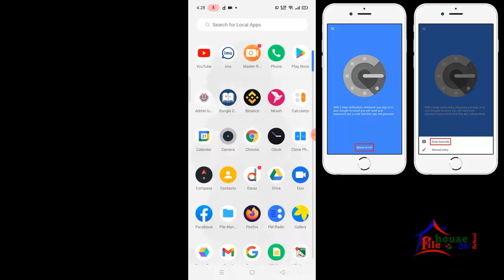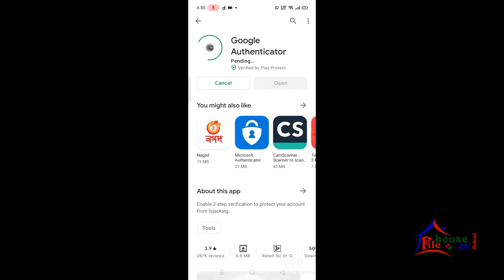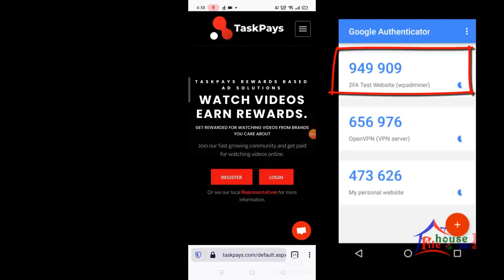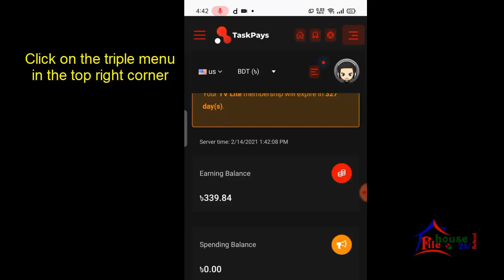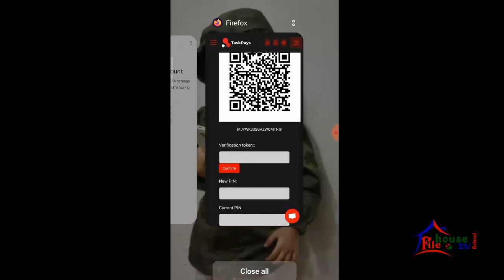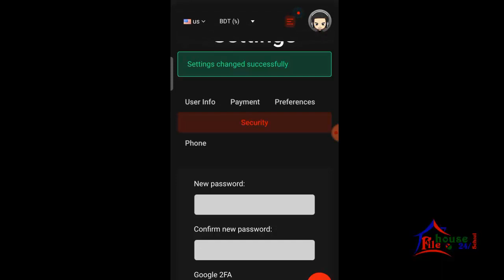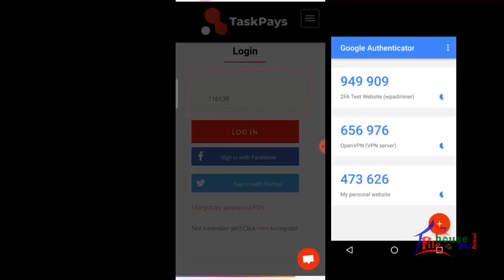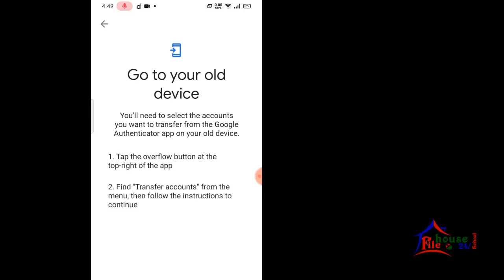How to enable two factor authentication in taskpays Bangla 2021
আসালামু আলাইকুম, কিভাবে গুগল অথনিকেশন সফটওয়্যার টি  ডাউনলোড এবং ইনস্টল দিবেন তার সাথে একাউন্টটা কিভাবে যোগ করবেন তার বিস্তারিত ভিডিও. গুগল অথুর্নিকেশন সফটওয়্যার টি খুবই গুরুত্ব পূর্ন বিভিন্ন সাইট কে সুরক্ষা দেওয়ার জন্য. এবং কি হেকাররাও সহজেই হেক করতে পারেনা.